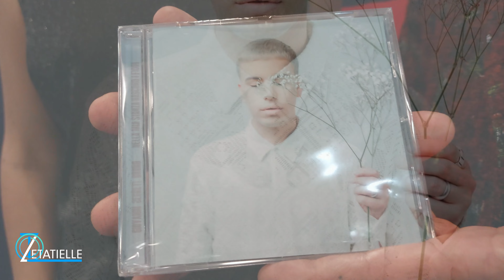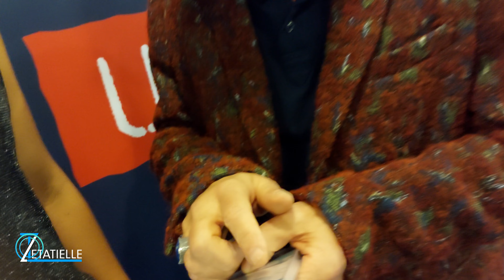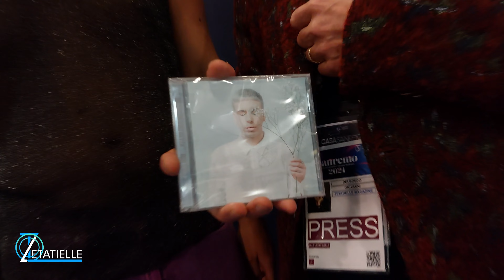Giovanni Segreti Bruno - Ti voglio bene - intervista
Lele Boccardo intervista Giovanni segreti bruno, in occasione dell'uscita dl nuovo album "Nella mia stanza nascono i fiori". Giovanni Segreti Bruno è autore anche della soudtrack "Ti voglio bene" del film di Federico Moccia "Mamma qui comando io"